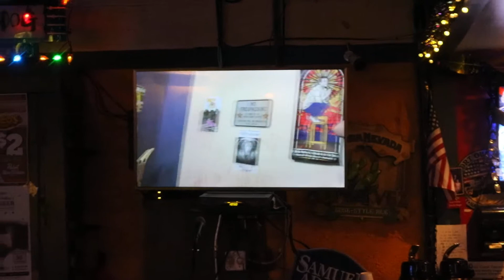Video Presentation at Musicians' Workshop Story of the Song Open Mic.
At Becky's Bar January 8 2018.